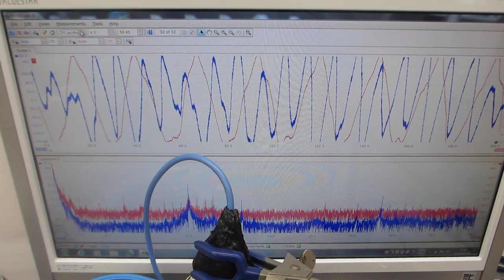スイープ発振とパルス発振による、メガヘルツの超音波洗浄器（42kHz 26W)実験（超音波システム研究所）